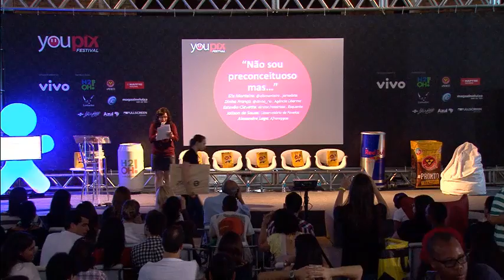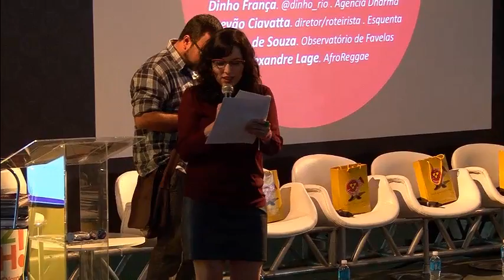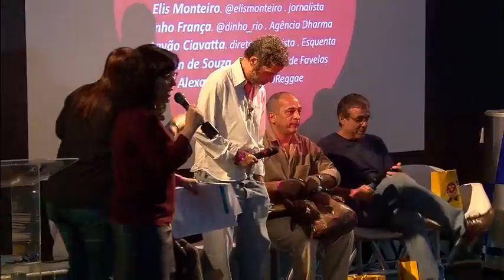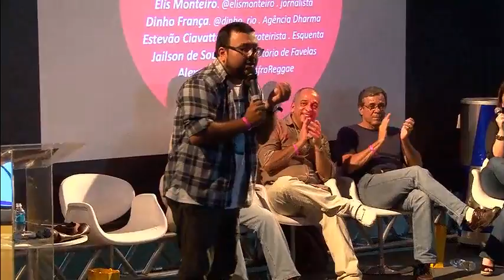"Não sou preconceituoso mas..."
Vivemos um novo momento histórico no Brasil em que as classes sociais e suas culturas, antes segregadas, estão se misturando cada vez mais. No ambiente democrático e sem hierarquia da web, esse contato é mais intenso e amplificado, gerando inúmeros casos de racismo, mimimi de "orkutização", discriminação e afins. E aí?
Com mediação de Elis Monteiro (jornalista especializada em tecnologia e novas mídias), Dinho França (fundador da agência Dharma e da Universidade da Correria, que atua dentro das favelas e é voltada para classes C e D), Estevão Ciavatta (Diretor do programa Esquenta da TV Globo e de diversos programas e filmes premiados), Jailson de Souza e Silva (fundador do Observatório de Favelas) e Alexandre Lage (coordenador da Agência de Desenvolvimento Digital do AfroReggae).